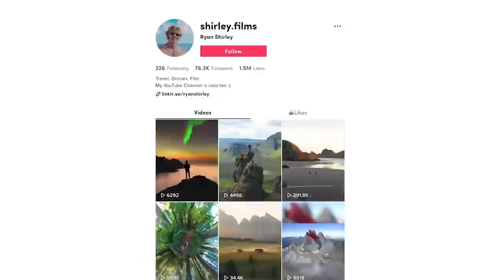Top 10 Places To Visit In 2021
Top 10 Places to Visit in 2021 if we cann travel